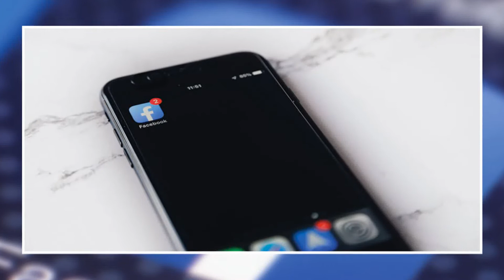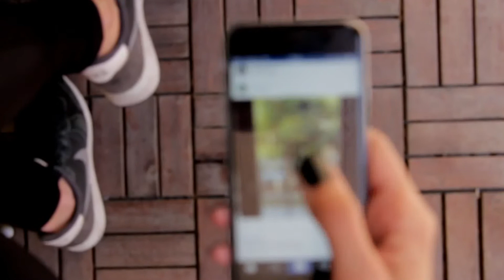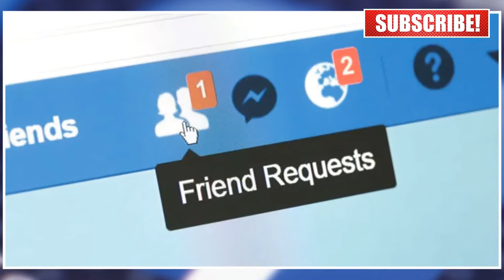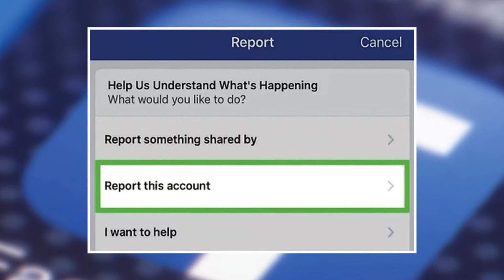Facebookలో ఇలా కూడా డబ్బులు దొంగిలిస్తున్నారు | cyber fraud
cyber crime india,
cyber laws india,
fraud cases cyber crime,
cyber crime news,
cyber crime video,
whatsapp complaint number india,
cyber crime number,
whatsapp complaint helpline number,
telugu tech tuts hafiz,
telugu tech tuts,
whatsapp comlaint,
cyber crime,
How to Report and Delete a FAKE Facebook ID,
How To Delete Or Report Facebook Fake Account,
How To Remove Someone Facebook Fake Account in 1 report,
How to Delete someone's fake Facebook account with one report Hindi/Urdu,
Facebook account block in one report 2018,
How To Block Any Facebook Fake Account | Report Facebook Fake Account,
How To Delete Any Facebook Account Just One Report 2017,
how to report on facebook fake profile,
how to report fake 8d in facebook,
facebook telugu,
facebook fake id,
face book,